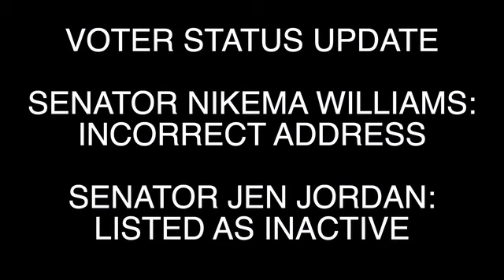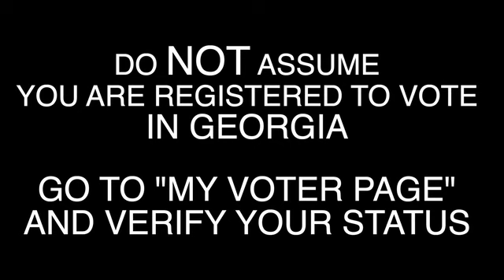CHECK YOUR VOTER STATUS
I learned a valuable lesson this Valentine's Day: CHECK YOUR VOTER STATUS!!! NOW!!!